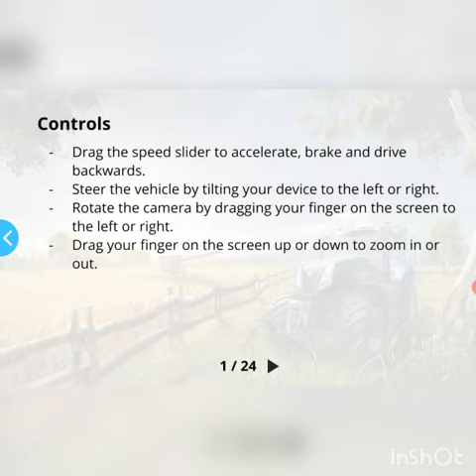Gramy część w farminga 16